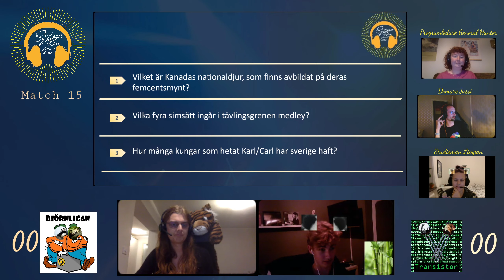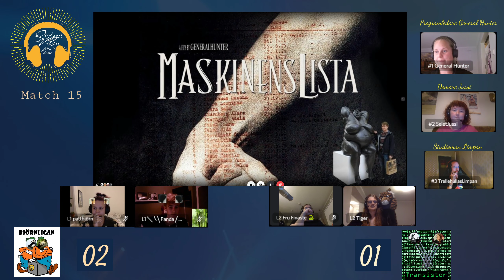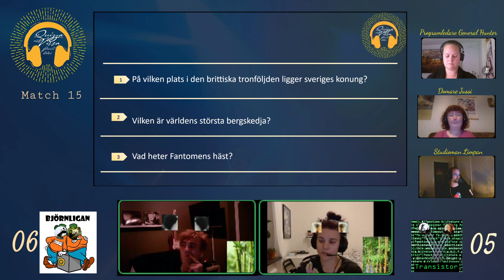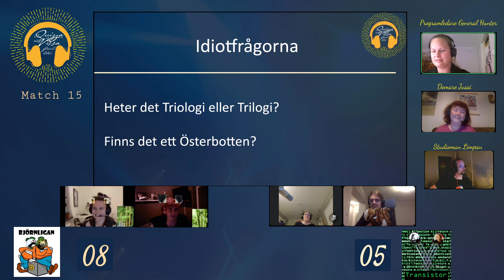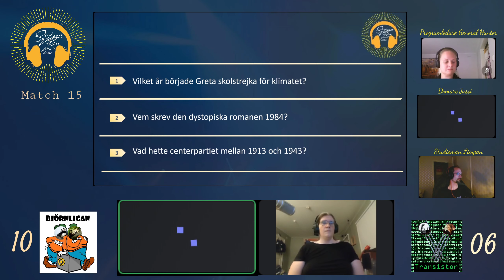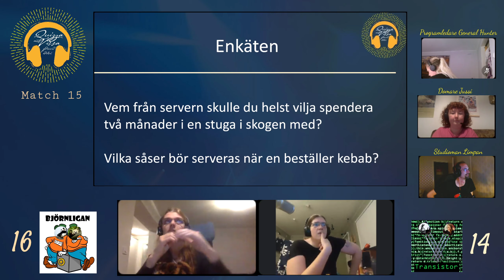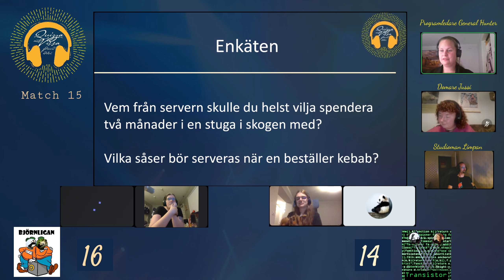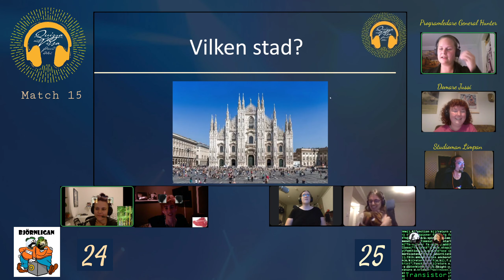Quizza mot vissa - Match 15!